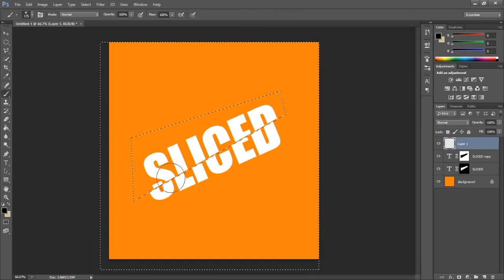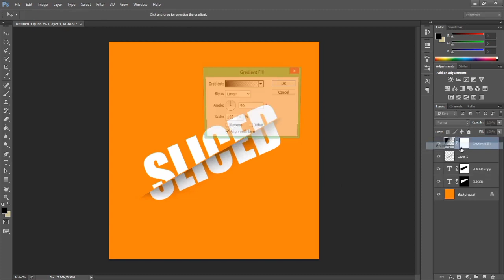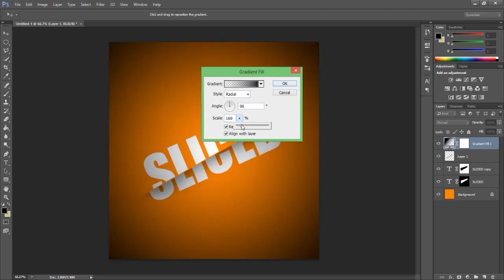Sliced Text Effect in Photoshop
Create Sliced Text Effect in 1 minute or less In Photoshop. Very easy and quick tutorial, I hope you enjoyed.